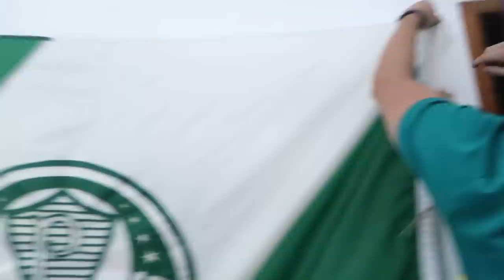REACT - PALMEIRAS 1 X 1 VASCO - É DIAAA 30, É DIA 30!